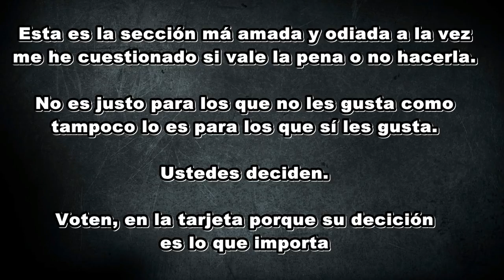Kizaru el Dios de la Luz y a su Vez el Hombre con Menos Luces de la Marina / Análisis Psicológico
Esta es la sección mas odiada y a la vez la más amada, no olviden dejar su opinión sobre el futuro de esta sección.

y dejar un poderoso LIKE